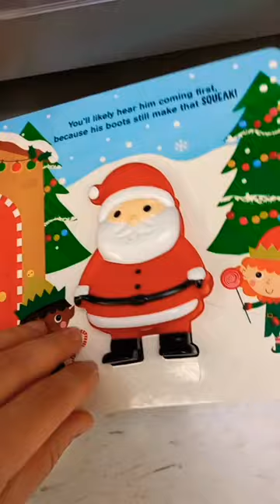Santa's squeaky boots